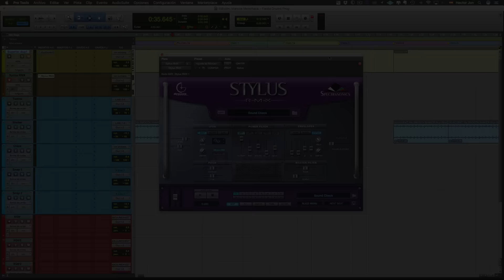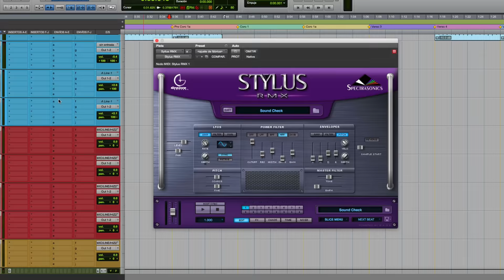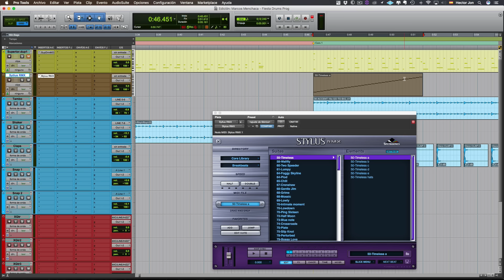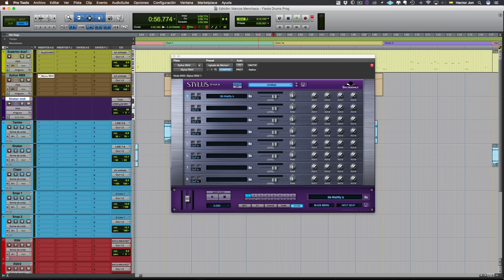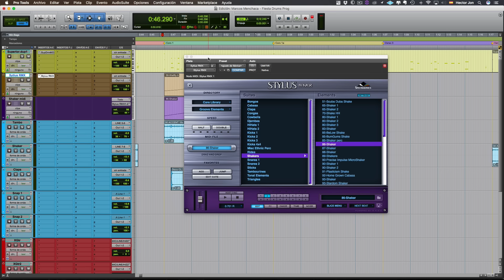Stylus RMX - Crea Beats Rápidamente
Cómo Crear Beats Rápidamente Con Stylus RMX. Más videos y artículos como este

Aquí te enseñamos cómo crear beats rápidamente con el plugin Stylus RMX.